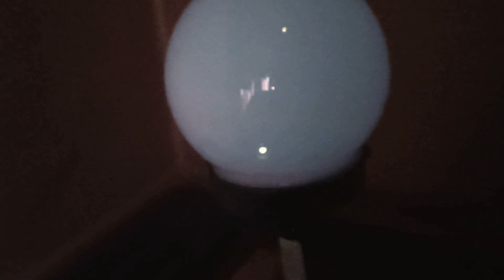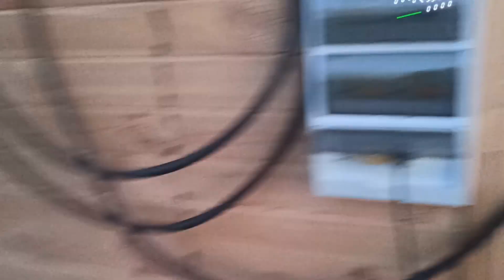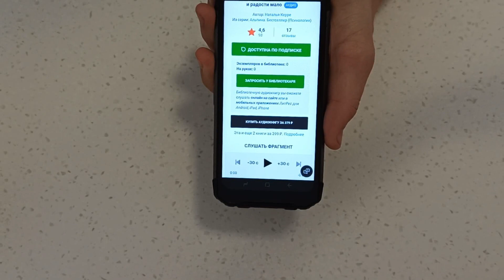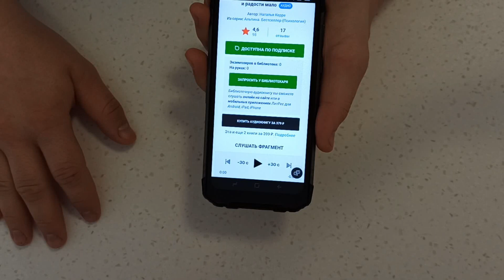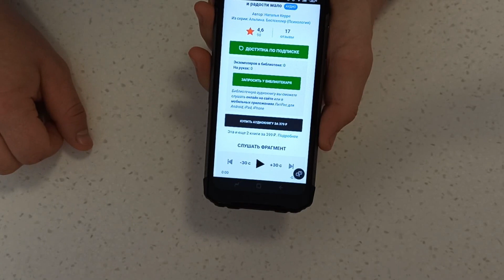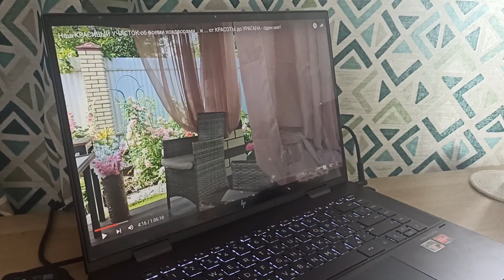Влог #29 | Получите любую книгу бесплатно | Сережины дела | Алмазная мозаика готова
Всем привет! Меня зовут Шура, и это мой двадцать девятый влог.

Давайте дружить!

00:00 приветствие
00:24 Сережа точит нож
06:01 Сережа собрал щиток
09:44 дерево ожило
11:05 электричество в бытовку
15:37 получите любую книгу бесплатно
20:56 алмазная живопись и мамины цветы
25:47 окончание